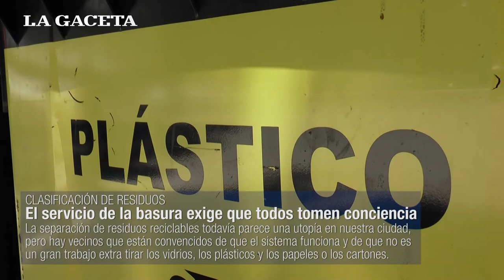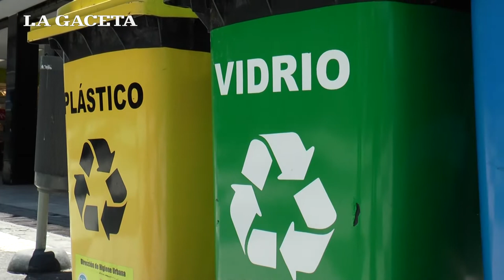El servicio de la basura exige que todos tomen conciencia